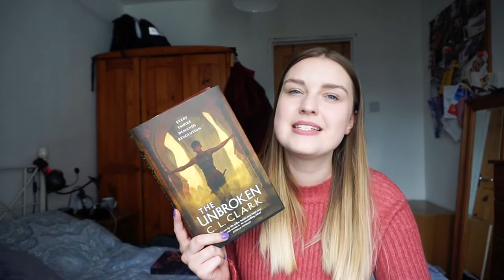11 books I read in June | June Wrap Up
Hello fellow Book Nerds!

Here are all the books I read in June!